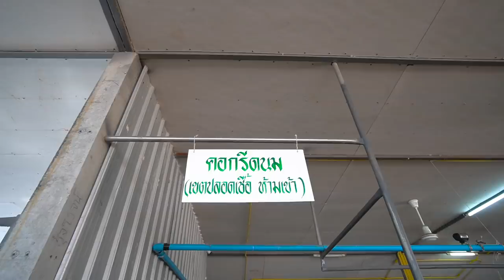กินนมควายดิบตัวละ 60 ล้านบาท อร่อยลั่นทุ่ง! 🐃🐃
หลายคนคงกินนมเป็นปกติใช่ไหมเอย
แต่ถ้านมที่เรากินไม่ได้มาจากวัว แต่มาจากควาย
จะเป็นยังไงบ้าง ตามโมไปกินเลย !